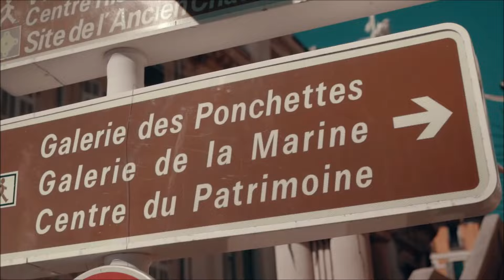Trần Mai Anh & Chemist Dmitry Rubenovich - Sweet childhood ( Deep Zone )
🍀TRC-20 : TKF4WfzGrGK9JQn1gkw4D9AV8hWmVM1hDL
🍀ERC20 : 0x2fff74c5a8bd0829437e2fb1d0156f082d2ff3fd
🍀BTC : 1BqWKAdZ6whNEWy563DaxSxGKkvPZXaWLp